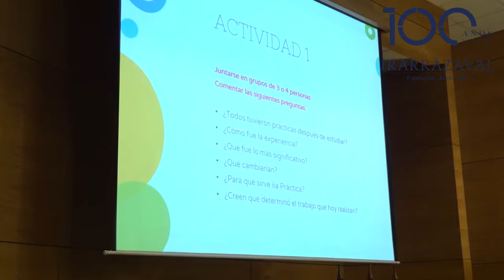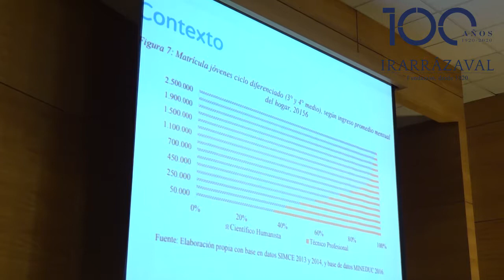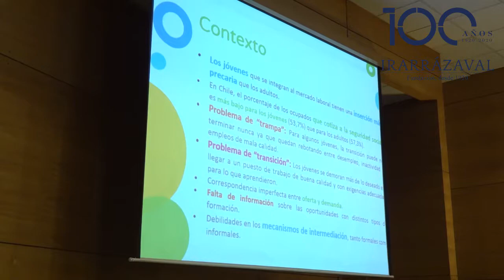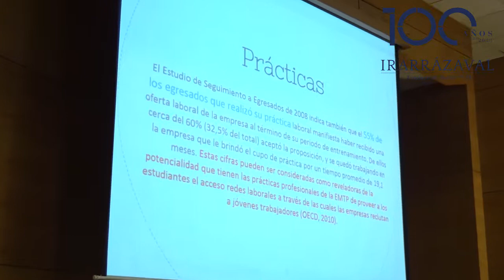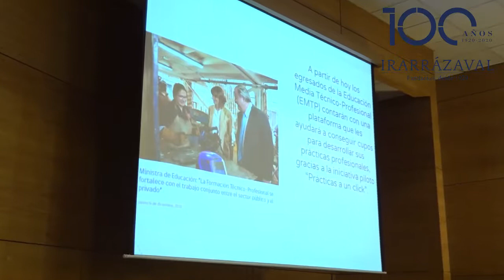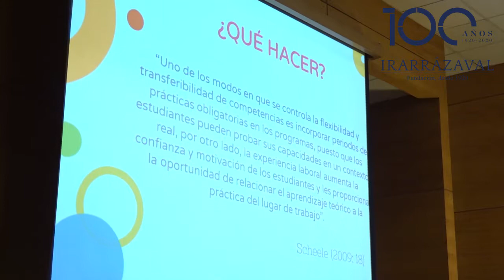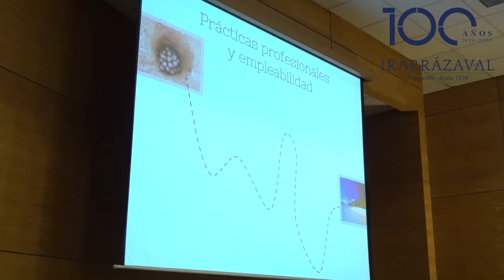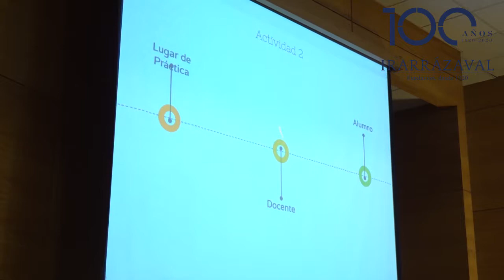Acompañamiento exitoso del alumno en Práctica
Charla de María José Pino, Coordinadora General Prácticas y Portafolio de Títulos Duoc UC, en el marco del taller denominado “¿Cómo mejorar la inserción laboral de los alumnos?”, que la Fundación Irarrázaval desarrolló durante 2019, para coordinadores de formación técnico-profesional o encargados de prácticas de colegios de su RED de colegios, en colaboración con DUOC UC.